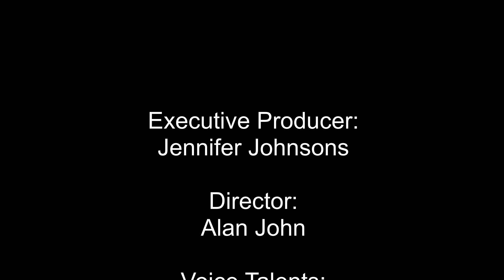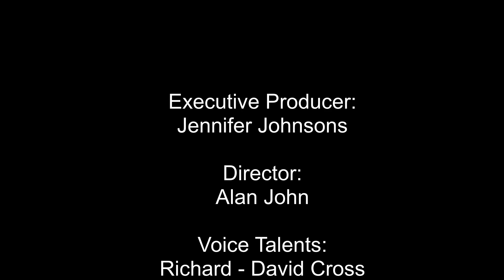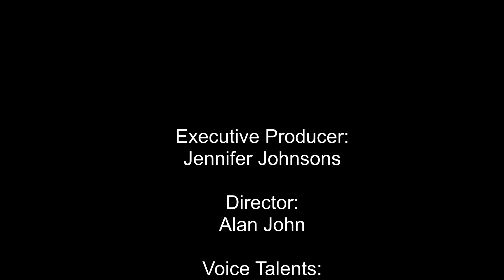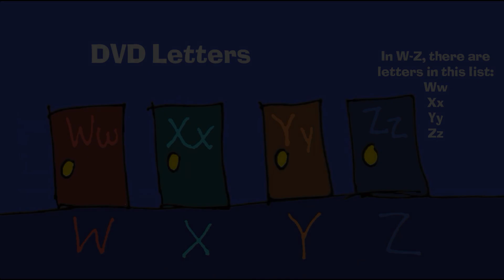Richard learns the Alphabet DVD 6 W X Y Z Full DVD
This is all about W, X, Y and Z of course.